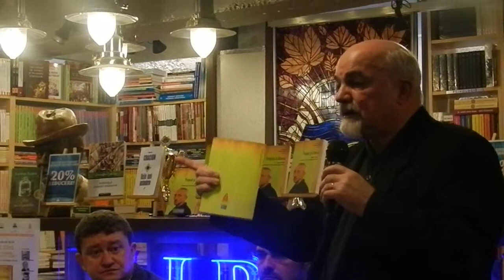TRUPUL SI LITERA.Explorari critice in biografia si opera lui Gheorghe Craciun- vb OVIDIU MOCEANU